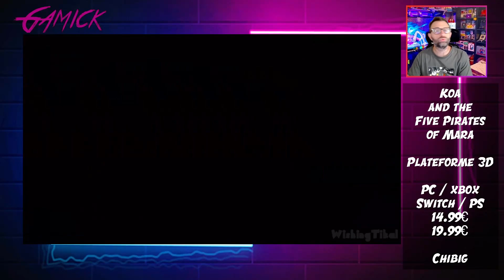TEST - KOA and the Five Pirates of Mara - Simple et Efficace mais trop basique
Rejoignez les personnages préférés de la série, Koa et son ami Napopo, pour une épopée pleine d'action à travers le monde de Mara ! Traversez des îles sauvages, évitez des pièges sournois et battez les rrrrredoutables chefs des pirates dans cet hommage aux jeux de plateforme classiques.

Débloquez tout un archipel, morceau par morceau. Des plages de sable fin aux volcans bouillonnants, il y aura toujours de charmantes îles colorées à visiter, chacune regorgeant de secrets et d'objets à collecter. Chaque niveau offre de magnifiques visuels riches en détails et en profondeur.

Relaxez-vous ou partez à l'aventure et lancez-vous de nouveaux défis ! Des nouveaux joueurs aux speedrunners, Koa et les cinq pirates est une aventure de piraterie pour tous.